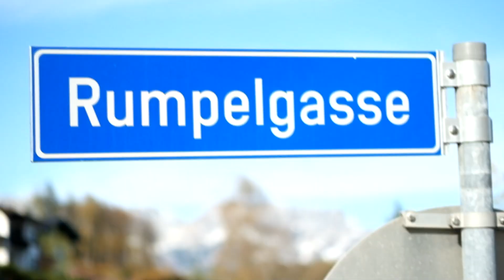AMG GT R Roadster Lamborghini Huracan Evo Spyder McLaren 600LT Spider Porsche Speedster 01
Cabrio fahren im Sommer ist ein Vergnügen, im Winter eine heiß-kalte Leidenschaft. Wir waren mit vier der coolsten Roadster am Rand der Alpen unterwegs: Von Lamborghini haben wir die offene Versuchung Huracán Evo Spyder dabei, die faucht und brüllt aus zehn Zylindern; für England startet der McLaren 600LT Spider; dazu gesellen sich ein AMG GT-R Roadster und der Porsche #911 (991) Speedster.

Viel Spaß!